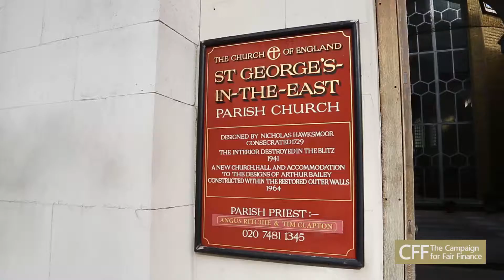CFF Interview with Archbishop Justin Welsby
An interview with Archbishop of Canterbury that I shot and edited down for the Campaign for Fair Finance.